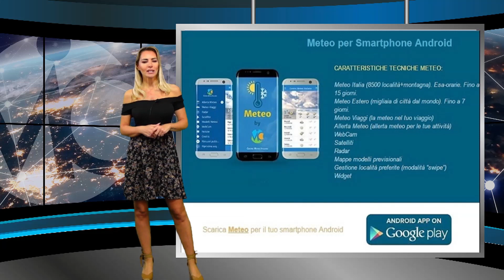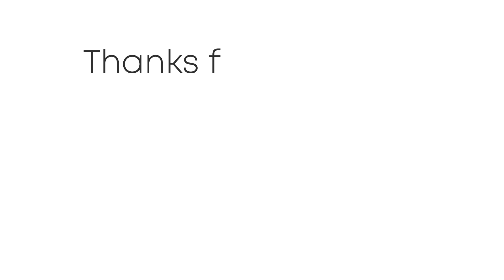Meteo Domenica 5 novembre 2023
Seguite tutti gli aggiornamenti in tempo reale su